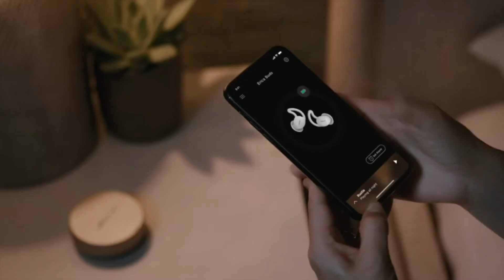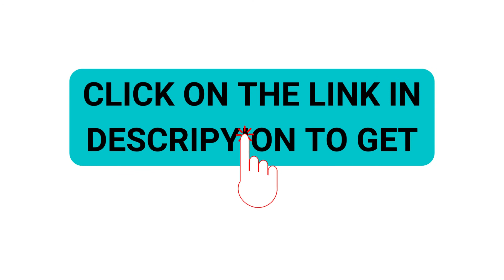Bose Sleepbuds II Sleep Technology For Women | Amazing Technology | Best Gadget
Assalam-o-Alaikum  Everyone.
Welcome to the world of WOMEN PRODUCTS. This channel is about Gorgeous Products for Womens. You can buy easily from Amazon through our Channel.